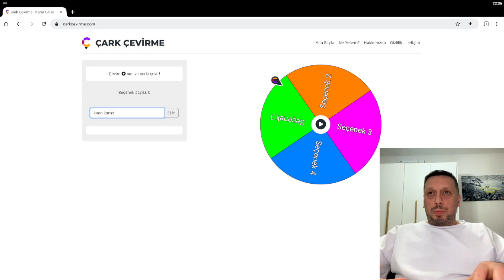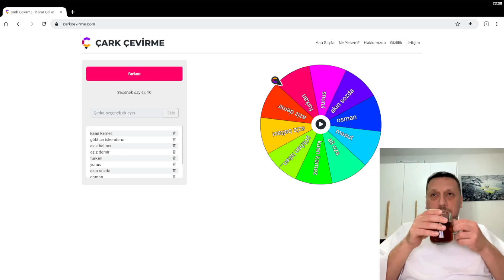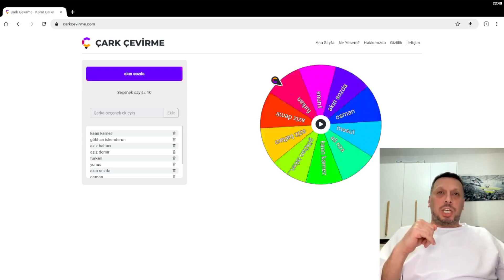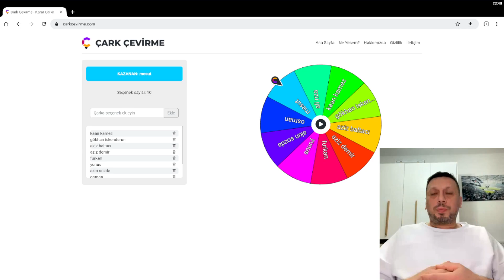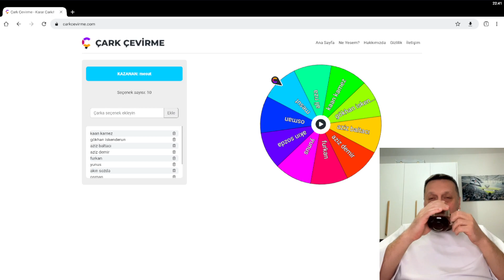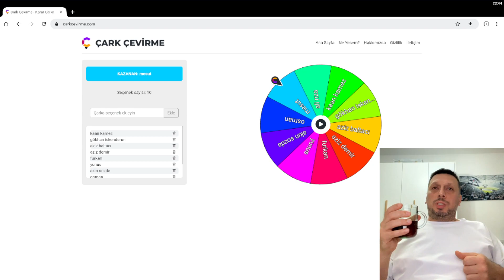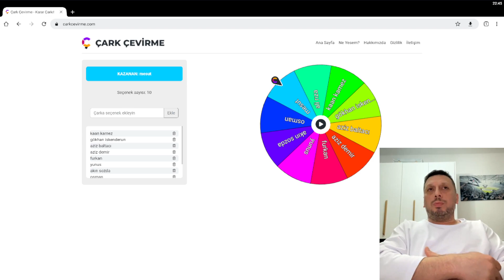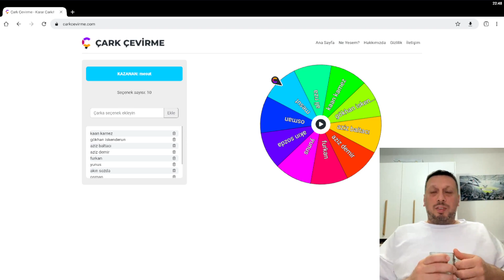ÖDÜLLÜ ŞAMPİYONLAR LİGİ TURNUVASI (PAZAR) GÜNÜ SAAT 19:00 DA